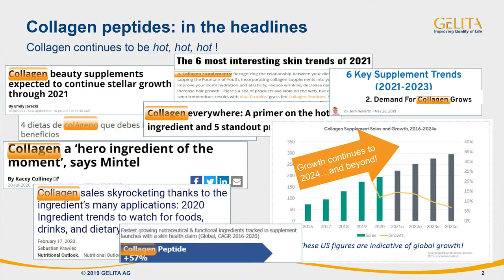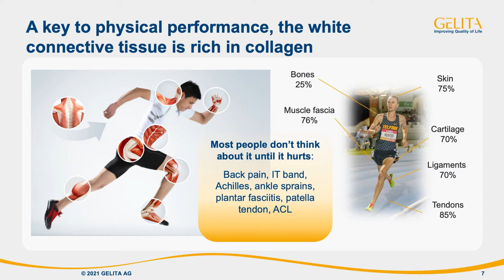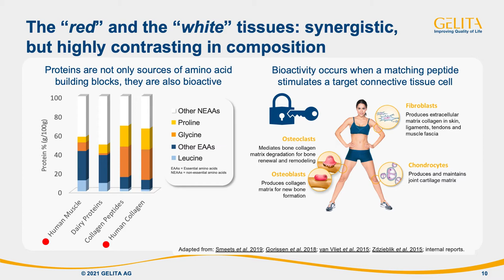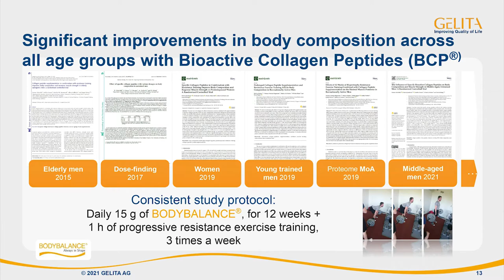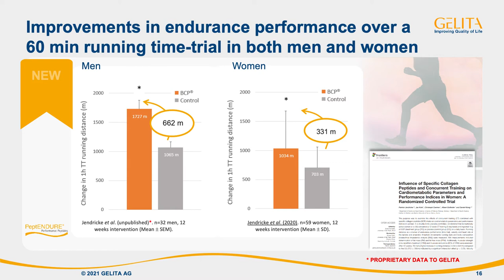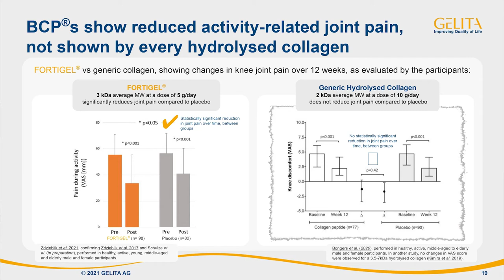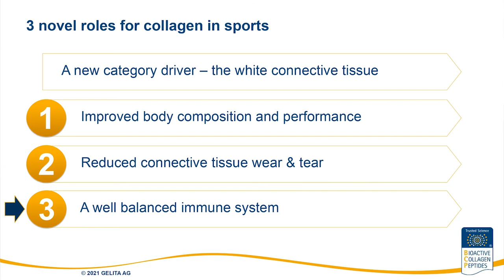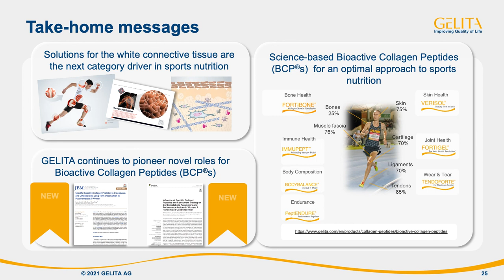Performance Nutrition and the White Tissue: Bioactive Collagen Peptides for a holistic Approach!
Learn in this video how collagen peptides can improve the body functions:
1. Improved body composition and performance
2. Reduced connective tissue wear & tear
3. A well balanced immune system